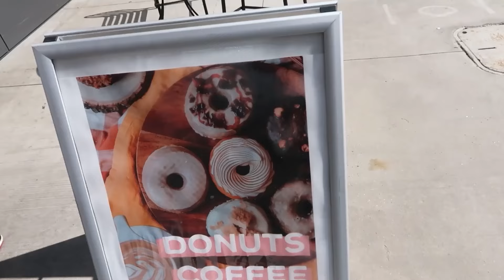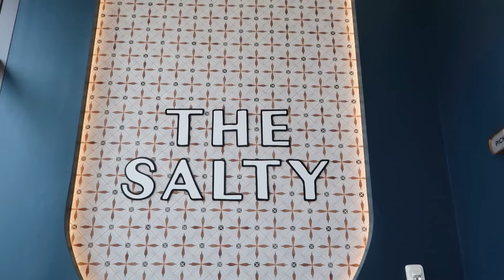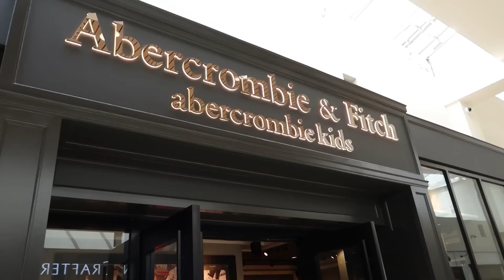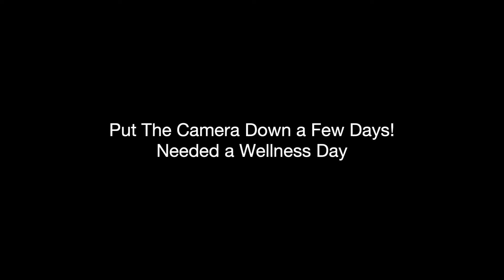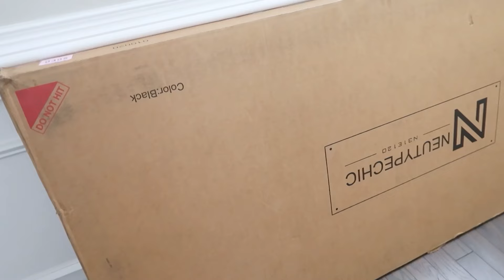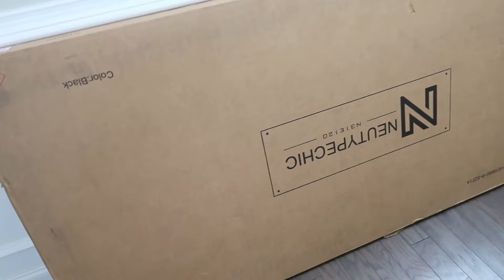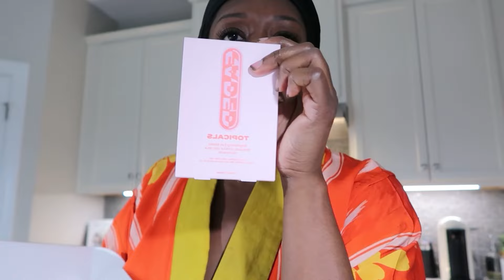Zara + Feminine Hygiene :Target + Fragrances + Curating A Soft Life + Elevated Styling + Content Day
Hey Beauties !

📍 Night Swim Coffee CLT Tryon St
📍 The Salty CLT

Eye patches Aloe vera
Brightening eye patch

Zara cropped top Xl

Zara brown mules tts

Search Target Candle on Ebay
Heart & Hand w/ Magnolia : Scent is called Meadow

Channel mention @brebaby561

📩Send Me Goodies :
Stephanie DeAnna